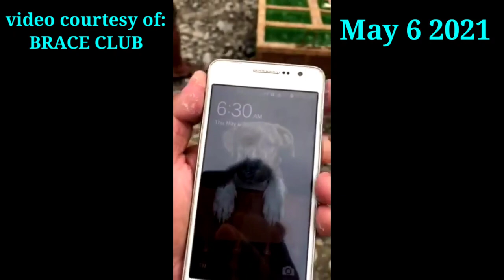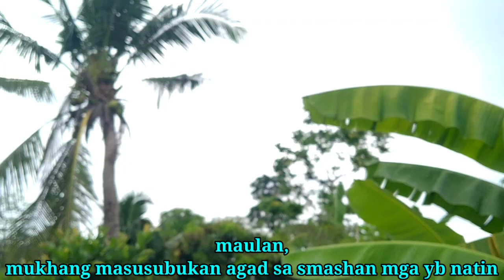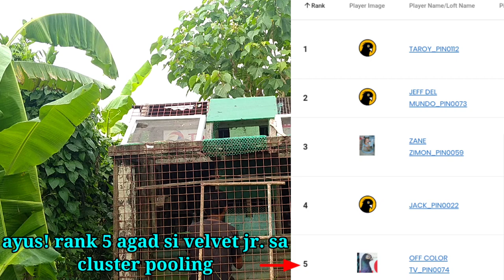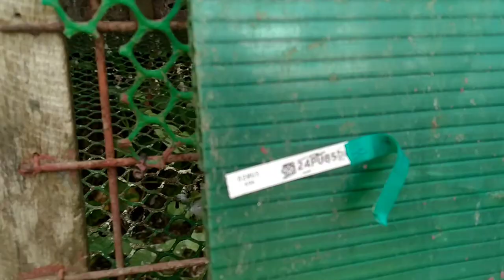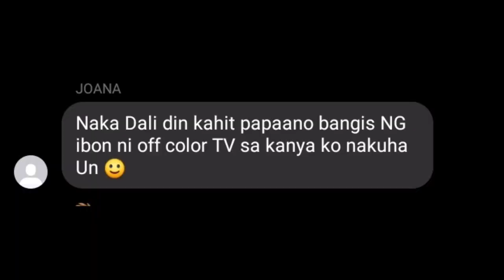Unang lipad, Laban agad. VELVET JR.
More 🕊️

  More Videos of Street Race

► Street race na nman | Duguan si gambo

Karera  laban kalapati pigeon street race takbuhan